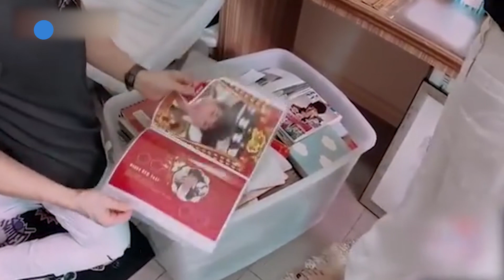暖心！吳尊珍藏粉絲禮物超十年 超有心專屬天使房大揭秘